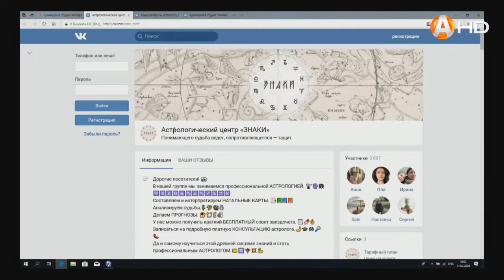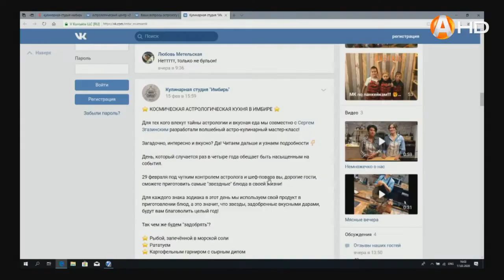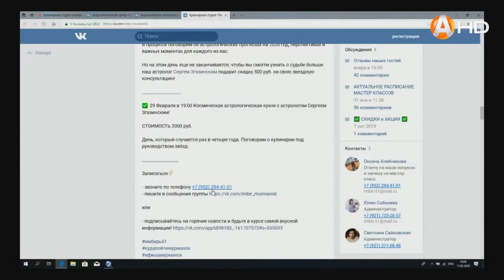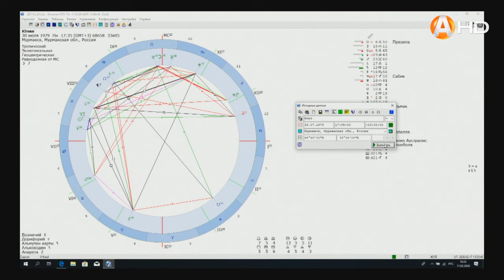ЗНАКИ 2.0: Какими рецептами поделится астролог Сергей Згазинский на «Звёздной кухне»?